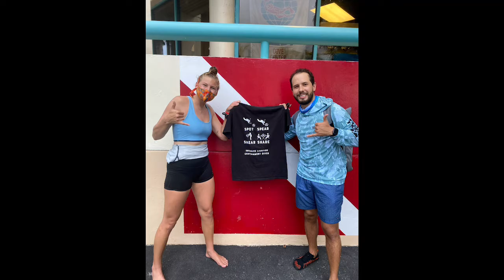PADI Distinctive Specialty Invasive Lionfish Containment Diver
Learn more about the PADI Invasive Lionfish Containment Distinctive Specialty Course created by PADI MSDT Alexa Krakowiak!

The course was created to help remove Invasive Lionfish from our Miami waters!